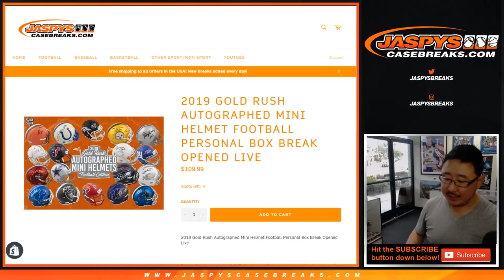Tu, 06/04/19 || 1Box PERSONAL (Adam S) || 2019 Gold Rush Autographed Mini Helmet (Football)